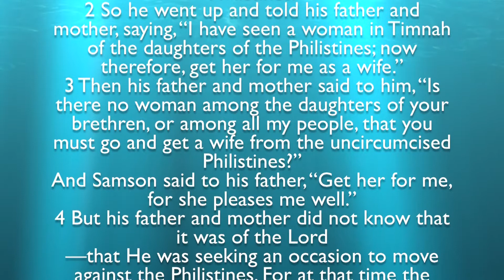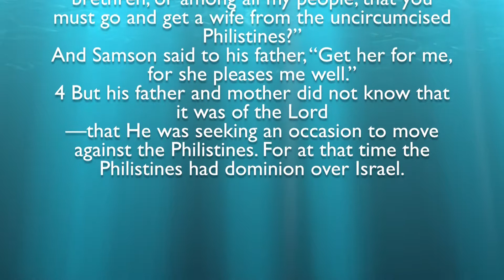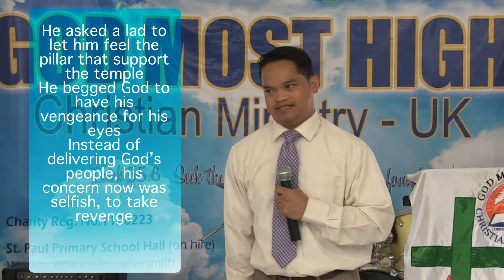GMHCM-UK 13-07-14 God's Purposes in all Things